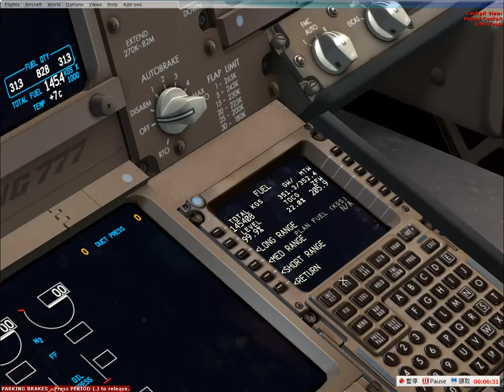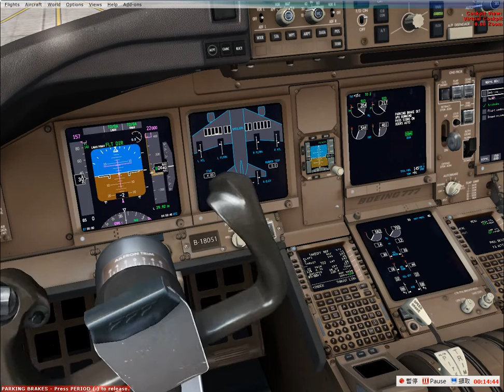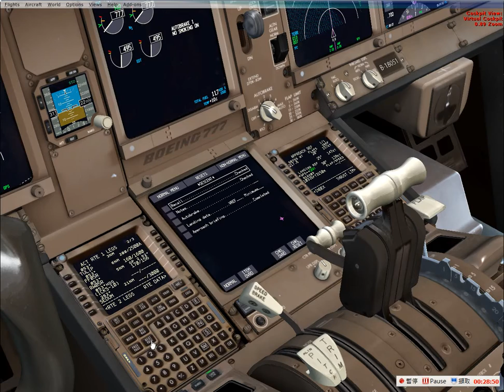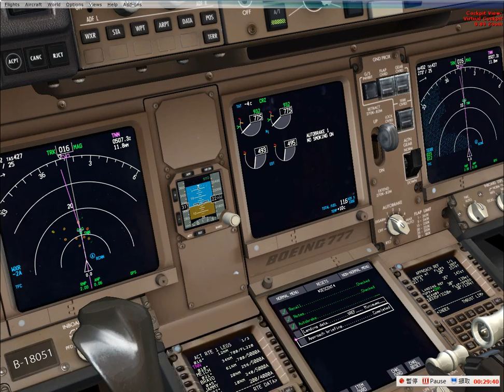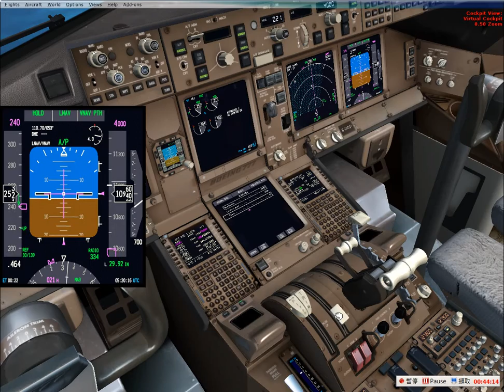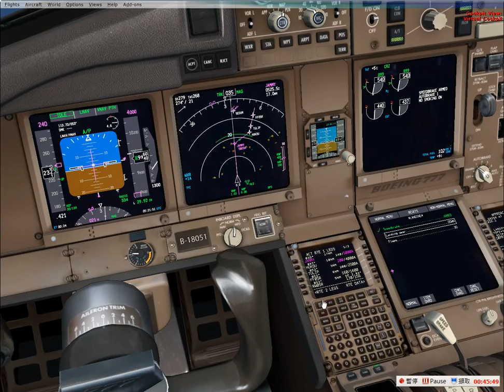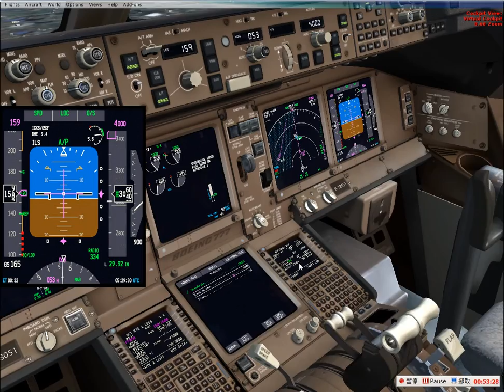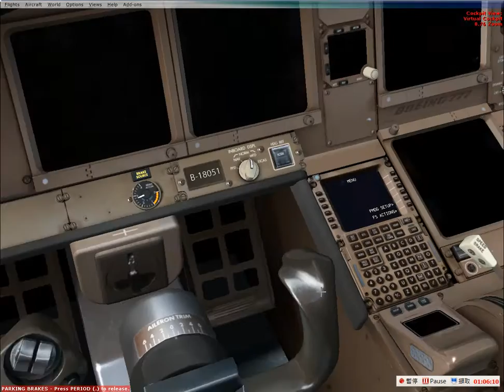FSX China Airlines PMDG Boeing 777 RCKH-RCTP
The first time I flew 777, the PIS RCTP appeared BUG, and there was MASTER WARNING when taking off. Please enjoy and advise!!